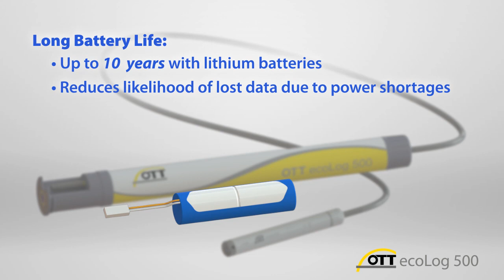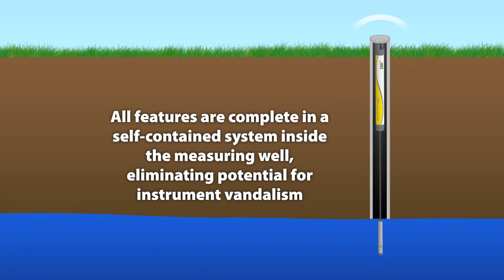Groundwater Level Logger - OTT ecoLog 500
The OTT ecoLog 500 is a self-contained in-well groundwater level logger offering flexible remote data transmission options and unequaled performance for the price.